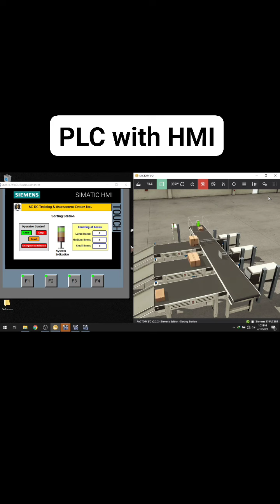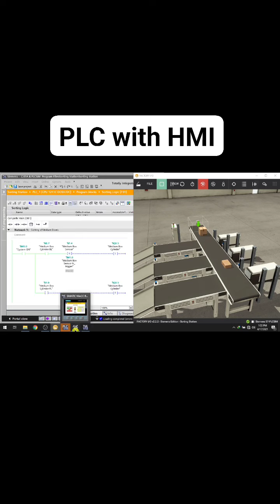How Siemns Allen bradley Plc programming works for our application!plcprogramming